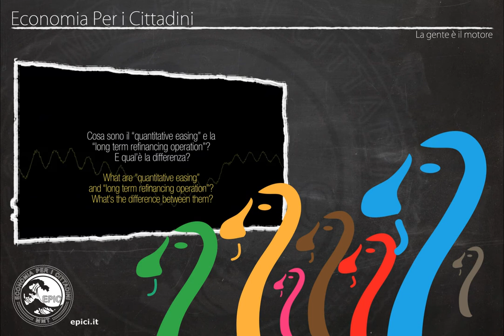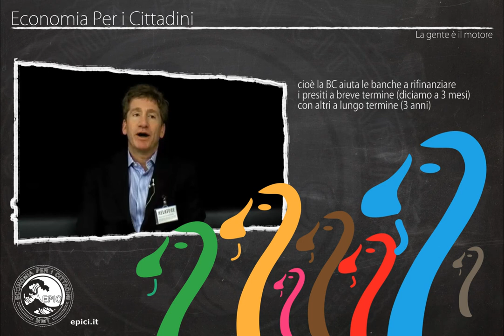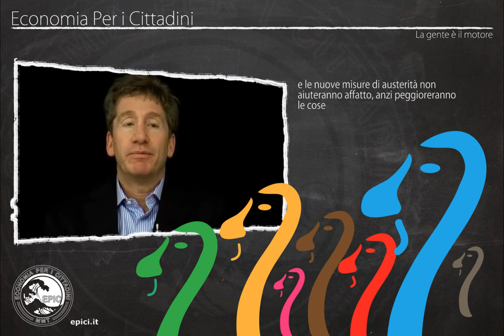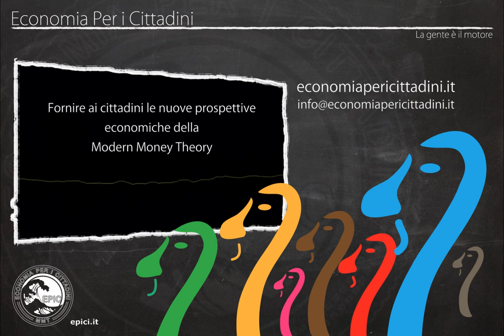EPIC presenta INTERVISTE SUMMIT MMT 2012. 4) Marshall Auerback